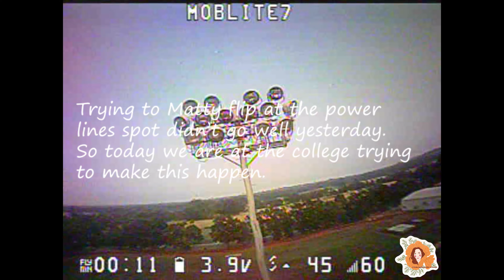IGOW3 - Week 8 - ThePlantKween